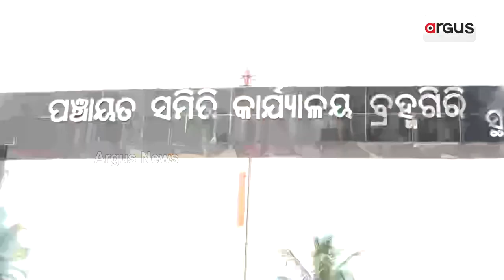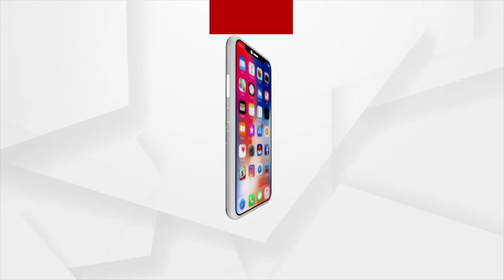People Stage Protest Over Scam In MGNERGA Scheme